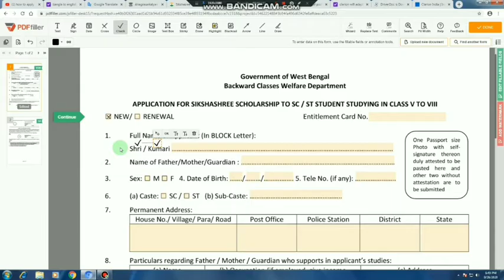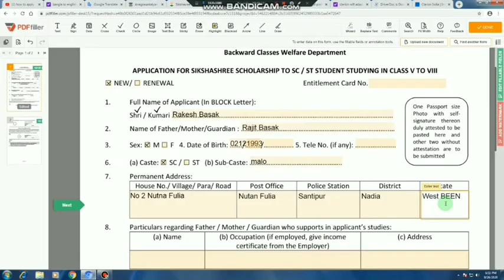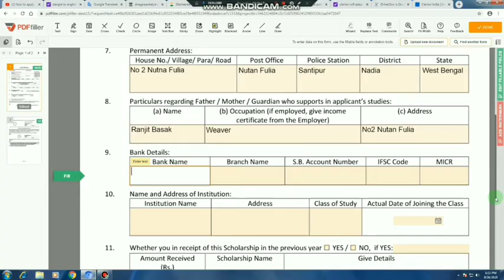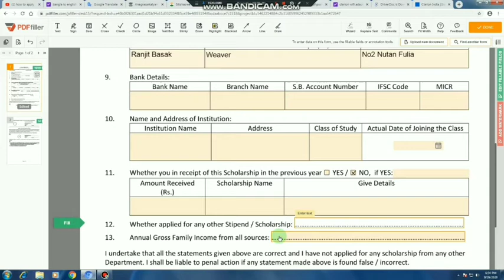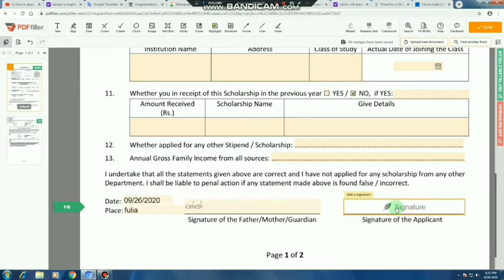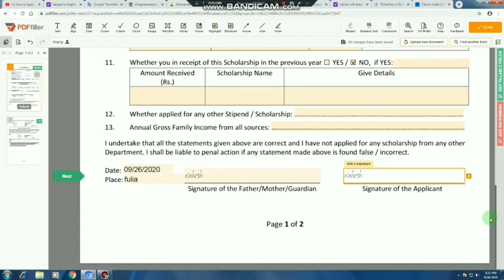শিক্ষাশ্রী স্কলারশিপ ফর্ম অনলাইন কিভাবে ফিলাপ করবেন দেখুন। How to apply sikhasree online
12 pass scholarship 2020 west bengal,
10 pass scholarship 2020 west bengal,
10th pass scholarship 2020 west bengal,
scholarship 2020-21 west bengal,
hs scholarship 2020 west bengal 50,
hs scholarship 2020 west bengal 90,
class 9 scholarship 2020 west bengal